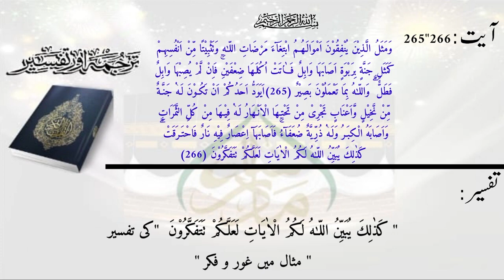ترجمۃ القرآن(پارہ01)، سبق:225 منفق فی سبیل اللہ کی دوسری مثال